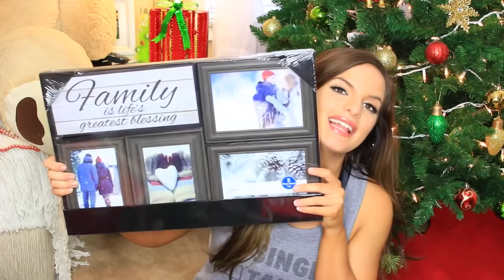What I Got For CHRISTMAS! 2015 | Casey Holmes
Come say hi on my other forms of social media!

Loving tan Delux bronzing mousse in ultra dark -Use code "casey" for a free exfoliating glove!
Loving tan 2 hour express bronzing mousse in ultra dark